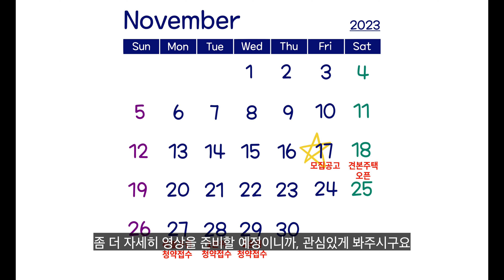운서역 대라수 어썸에듀 입지분석 청약일정 이 영상 하나로 끝내세요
[영종 A14BL 공동주택 운서역 대라수 어썸에듀]
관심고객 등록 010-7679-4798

11월 17일 모집 공고 예정, 총 311세대
학세권으로, 운서동 운서역 인근 단지입니다

궁금하신점은 편하게 문의주시구요
관심고객등록 통해서 빠르게 정보 받아보세요: )